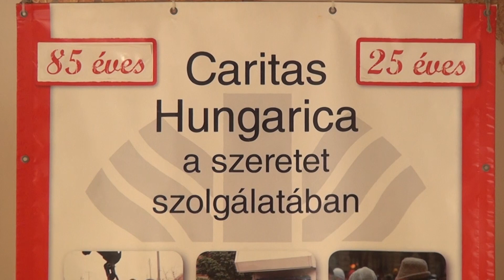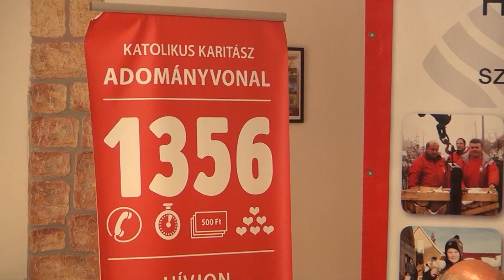MEGÁLDOTTÁK A JÉGESŐ UTÁN FELÚJÍTOTT HÁZAKAT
A júniusi jégverés hatalmas pusztítást okozott a Borsod-Abaúj-Zemplén megyei Halmajon. A kárfelmérés után a helyi önkormányzat és a Katolikus Karitász első reakciója az volt, hogy segítsen azoknak a bajbajutott családoknak, akik nem rendelkeznek biztosítással. A segélyszervezet 23 családi ház felújításában nyújtott segítséget a rászorulóknak. Erről tájékoztatta a sajtó képviselőit augusztus 3-án a Mária-házban Écsy Gábor, a Karitász országos igazgatója, Tóth József, Halmaj polgármestere, valamint Ternyák Csaba, egri érsek, aki a munkálatok végeztével megáldotta az immár felújított házakat.